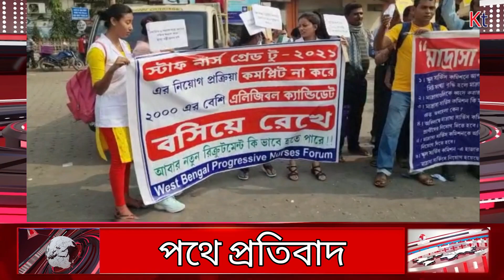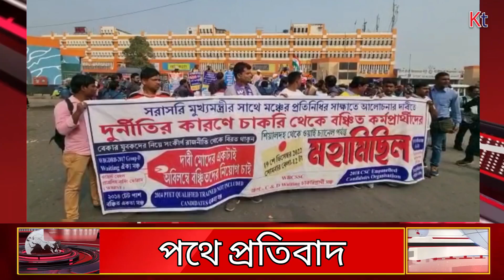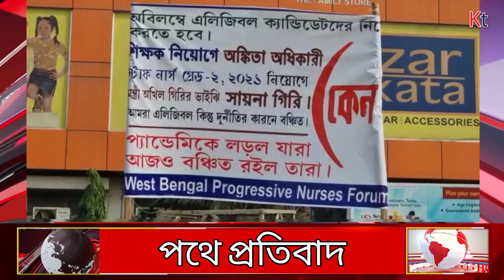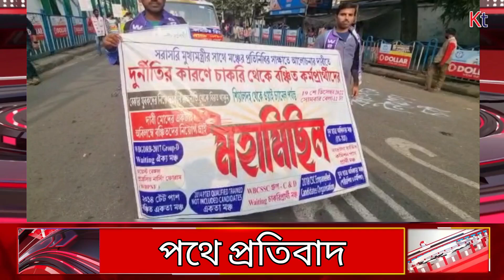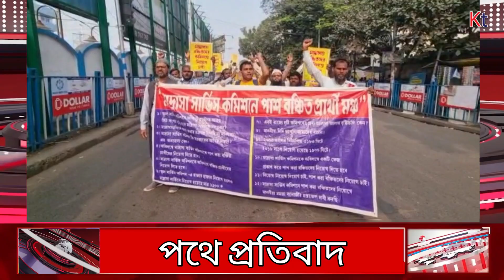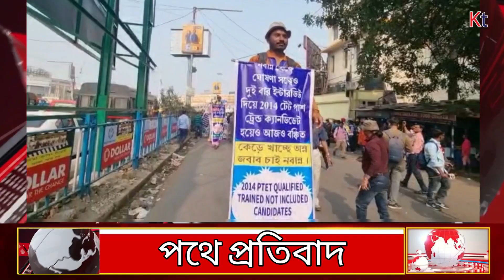আজ ফের চাকরি প্রার্থীরা পথে নামলেন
কলকাতা টুডে ব্যুরো:সংঘবদ্ধ হয়ে পথে নেমেছেন চাকরি প্রার্থীদের ৯টি সংগঠন। শিয়ালদহ থেকে ওয়াই চ্যানেল পর্যন্ত এই বিক্ষোভ চলবে। মিছিল করার অনুমতি দিয়েছে আদালত।তাদের মধ্যে রয়েছে নবম-দশম, একাদশ-দ্বাদশ, নার্সদের সংগঠন সহ অন্যান্যরা। এদিন শিয়ালদহ স্টেশনের কাছ থেকে জমায়েত শুরু হয়। সেখান থেকে স্লোগান দিতে-দিতে বিক্ষোভ শুরু করেন তাঁরা। আন্দোলনকারীদের মঞ্চে উপস্থিত ছিলেন সমাজকর্মী মীরাতুন নাহারও।

এই মিছিলের ফলে বহু যাত্রী আটকে পড়েন তারই মধ্যে কিছু যাত্রী বলেন ওরাও চাকরির জন্য অনেক দিন থেকে করছে,তাদের দাবি ন্যায্য,মুখ্যমন্ত্রীর দেখা উচিত।অপরদিকে কিছু জন হরিনাম করে  সরকারের কাছে তাদের আর্তনাদ তুলে ধরতে চেয়েছেন।

রুটির উপর এক চাকরি প্রার্থী ‘চাকরি চাই’ বলে লিখেছেন। তিনি বলেন, “আমরা ২০১৪ সালে প্রাথমিকে পাশ করেছি। মুখ্যমন্ত্রী ঘোষণা করেছিলেন আমাদের সবাইকে নিয়োগ দেবেন। তবে রুটি-রুজি উনি কেড়ে নিয়েছেন। সেই কারণে রুটির উপর চাকরি চাই লিখেছি।”

তবে আজকের এই আন্দোলনে সামিল হয়নি এসএলএসটি চাকরি প্রার্থীরা। তাঁরা ইতিমধ্যেই নিয়োগ নিয়ে শিক্ষামম্ন্তরী ব্রাত্য বসুর সঙ্গে কথা বলেছেন। সেখানে তাঁদেরকে সময় দেওয়া হয়েছে। তাই তাঁরা চাইছেন এই আন্দোলন তাঁরা পৃথকভাবে চালাবেন। সেই কারণে এদিনের মহামিছিলে উপস্থিত ছিলেন না এসএলএসটি চাকরি প্রার্থীরা।

মীরাতুন নাহার বলেন, “পশ্চিমবঙ্গে কোনও সরকার নেই। এখানে রয়েছে এক দলীয় শাসকদল। তাদের বিরোধীতা করার মতো কেউ নেই। আর বিরোধী দলগুলির সংঘবদ্ধ হওয়ার ক্ষমতা নেই। সেই কারণে এই সুযোগককে কাজে লাগিয়ে তারা মানুষকে তাঁদের প্রাপ্য অধিকার থেকে বঞ্চিত করছে। বিশেষ করে শিক্ষাক্ষেত্রে বঞ্চিত যাঁরা, তাঁদের সঙ্গে আমি হাঁটব।”